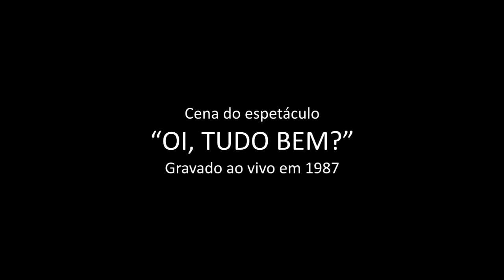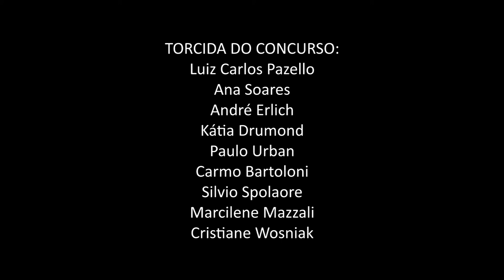Zélia Brandão - O CONCURSO - espetáculo "Oi, tudo bem?" - música cênica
O CONCURSO
O que nos torna artistas?
O que é feito da arte,
quando o objetivo é apenas superar o outro?

ROTEIRO E COORDENAÇÃO: ZELIA BRANDÃO

Peça de confronto:
ESTUDO PARA PIANO - Henrique de Curitiba
(Composta especialmente para o espetáculo)
O GINETE DO PIERROZINHO  - Heitor Villa Lobos ( o Carnaval das crianças brasileiras)

APRESENTADORA:
Maria Adélia Ferreira

PIANISTAS:
Ana Laura de Souza Pinto
Zelia Brandão

TORCIDA DO CONCURSO:
 Luiz Carlos Pazello
Ana Soares
André Erlich
Kátia Drumond
Paulo Urban
Carmo Bartoloni
Silvio Spolaore
Marcilene Mazzali
Cristiane Wosniak

SUPERVISÃO
CÊNICA: Tíndaro Silvano
CÊNICO-MUSICAL: Jean Pierre Kaletrianos
ILUMINAÇÃO: Juba Machado